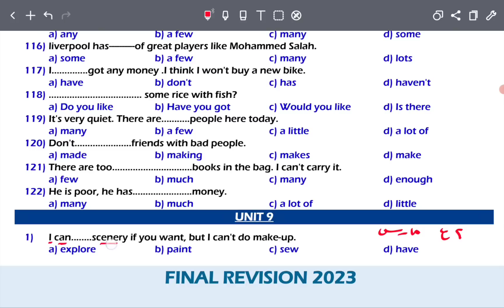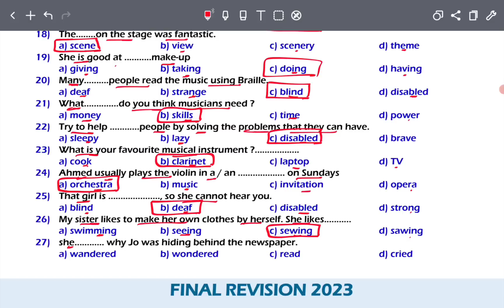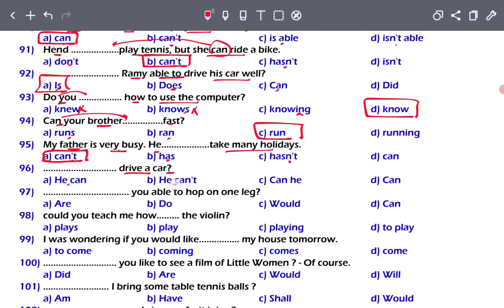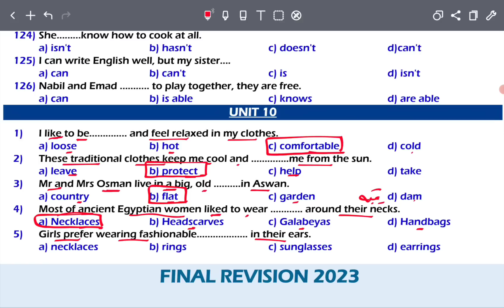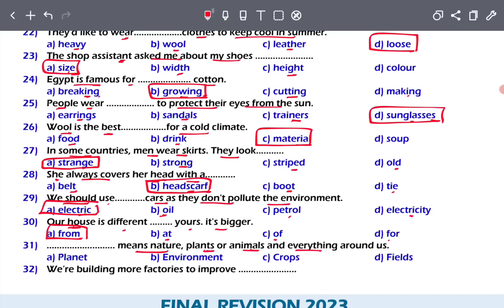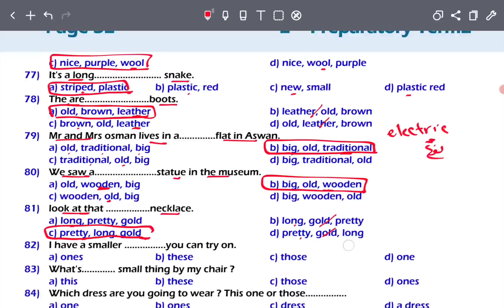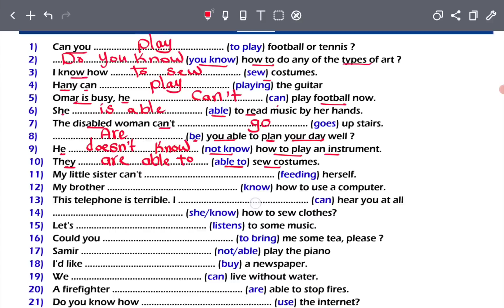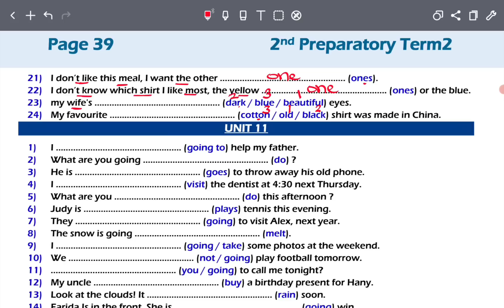مراجعه شهر مارس تانية اعدادي انجليزي ترم تاني 2023 مع رابط تحميل الملزمة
مراجعه شهر مارس تانية اعدادي انجليزي
مراجعه انجليزي تانية اعدادي شهر مارس
مراجعة انجليزي تانية اعدادي شهر مارس
مراجعة شهر مارس تانية اعدادي انجليزي